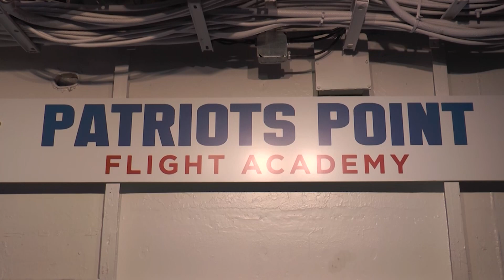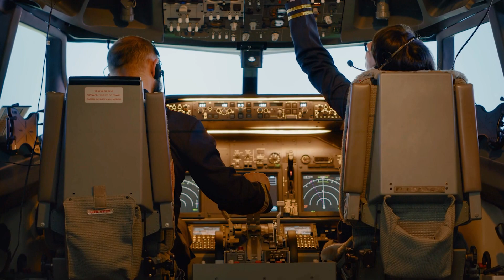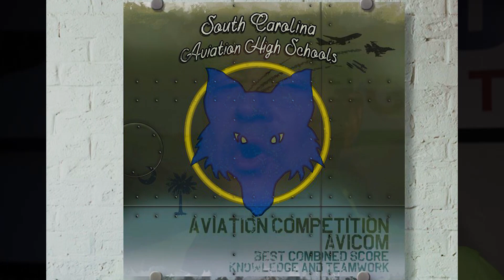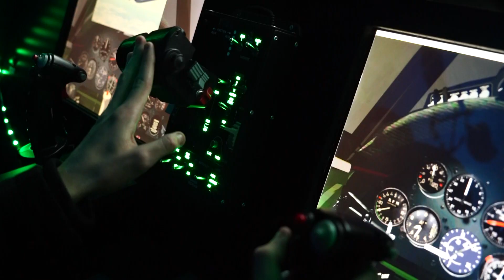YKTV: AviCom with the Patriots Point Flight Academy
The Patriots Point Flight Academy hosted the inaugural AviCom two-day competition and teacher professional development program on board the aircraft carrier USS Yorktown Tuesday, January 31, and Wednesday, February 1, 2023. In collaboration with the South Carolina Aviation High School Alliance, AviCom is a statewide competition for high school students participating in aviation and aerospace education programs.